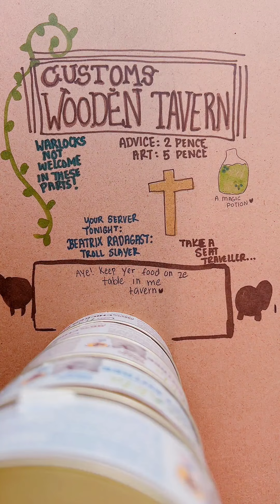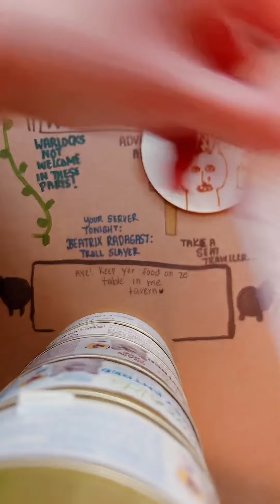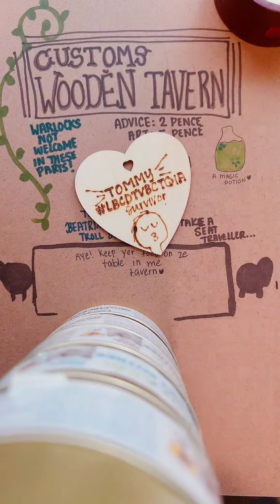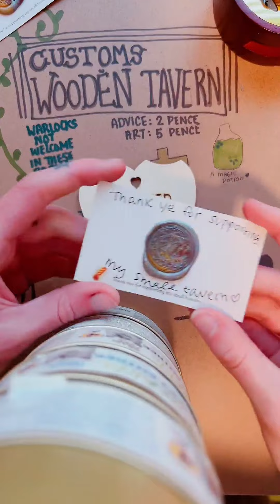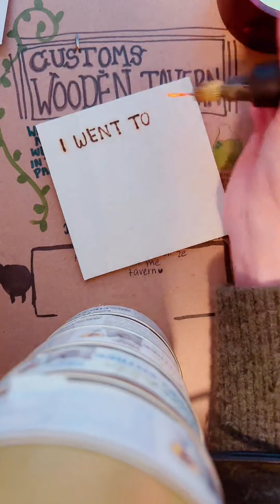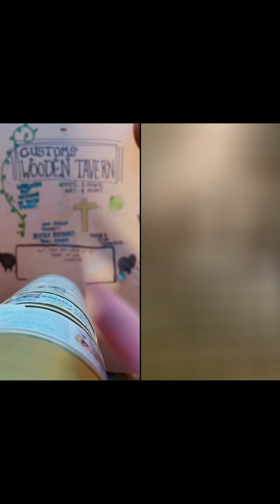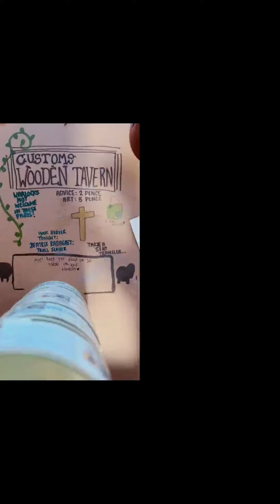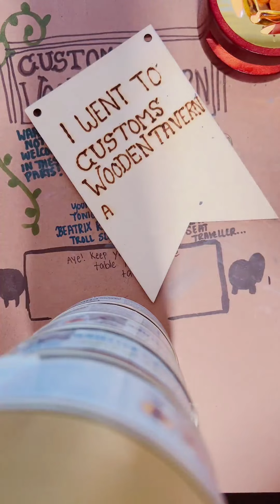Custom Wood Burning Tik-Tok Barbara Wednesday, April 3, 2024, 7:00 pm Live (liv) Show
Comment your favorite part of the live! I sometimes miss posting the best parts to TikTok.
I secretly screen-recorded Barbra's liv😎💅🏼 Custom Wood Burning Tik-Tok April 3, 2024. Shhhhhhh, don't tell our little Di Di